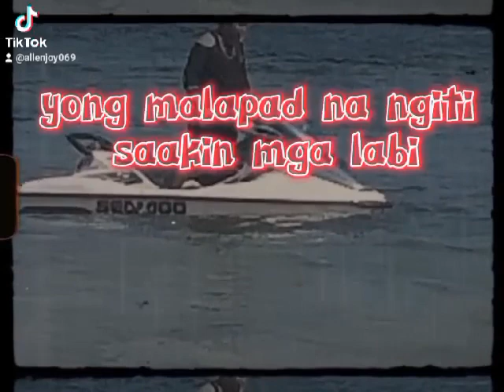February 22, 2023